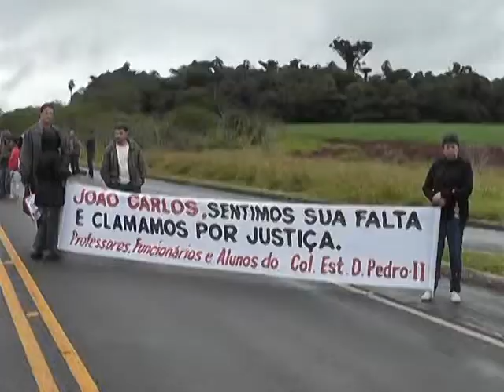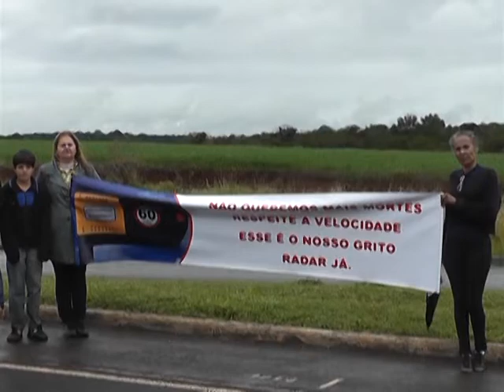PROTESTO RODOVIA DE FAROL PARENTES DAS VITIMAS E VICE PREFEITO